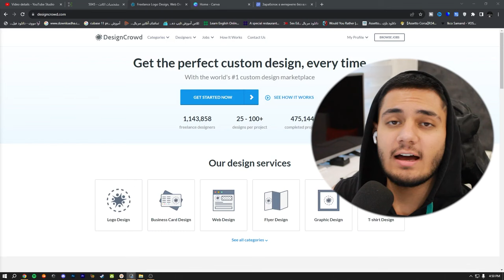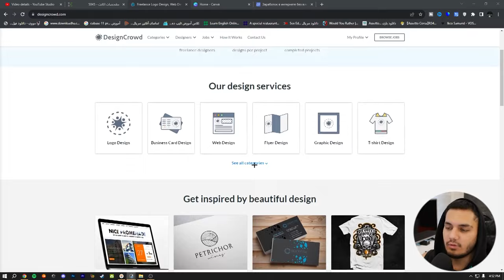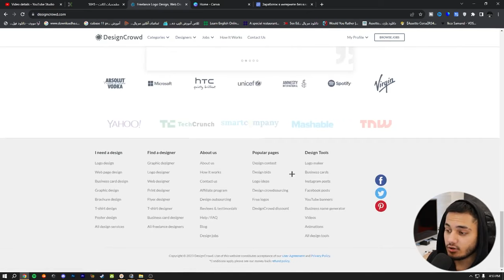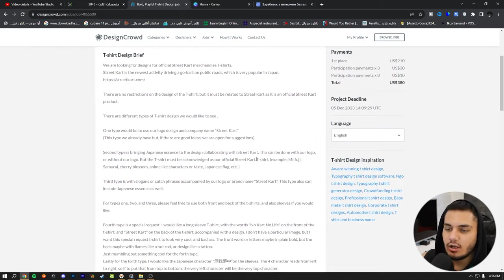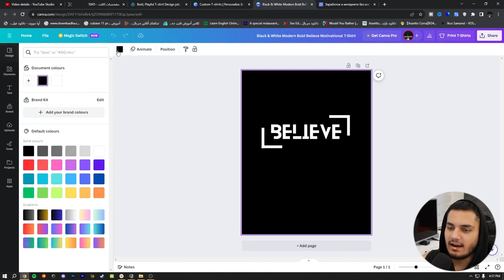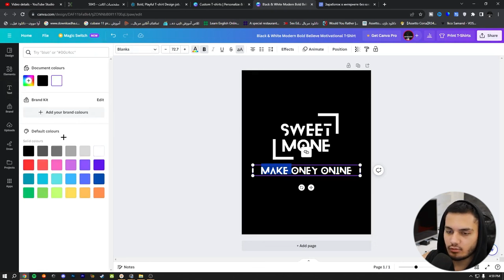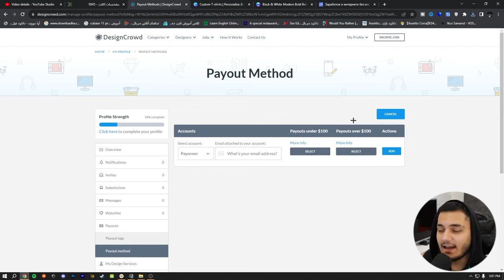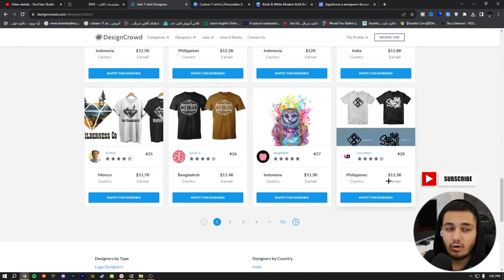کسب درآمد دلاری آنلاین واقعی رایگان | با این متد روزانه 8.99$ کسب درآمد آنلاین کن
داخل این ویدیو میخوام بهتون کسب درآمد دلاری آنلاین واقعی رایگان آموزش بدم  و  با استفاده از این روش میتونید خیلی راحت با این متد روزانه 8.99$ کسب درآمد آنلاین کن